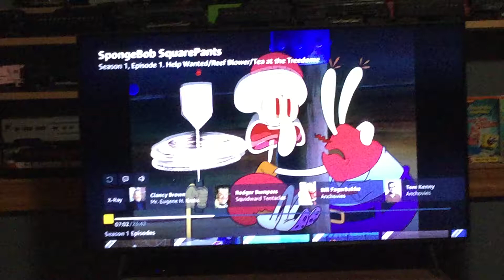SpongeBob ￼Pilot episode SpongeBob coking song ￼